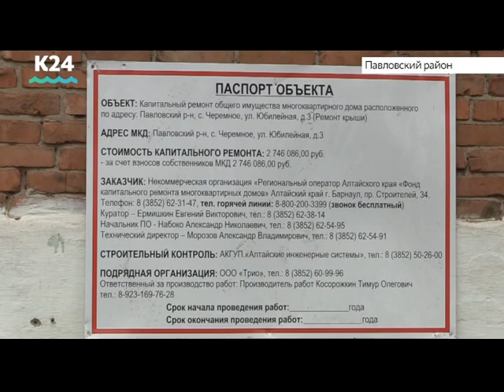Выпуск новостей в 06:15, 9 июля